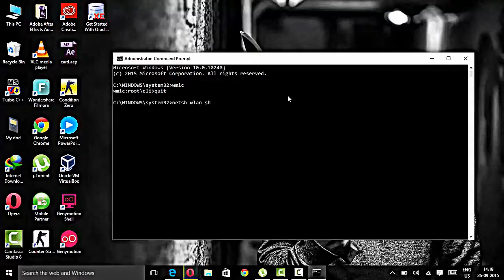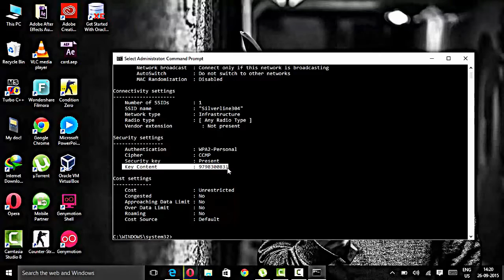How to hack wifi password using cmd prompt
In this video we shall learn how to hack wifi password using command prompt...